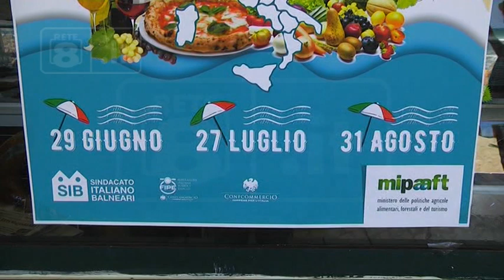Estate - Sulla costa i "tipici da spiaggia"